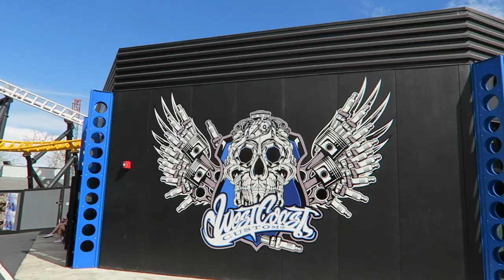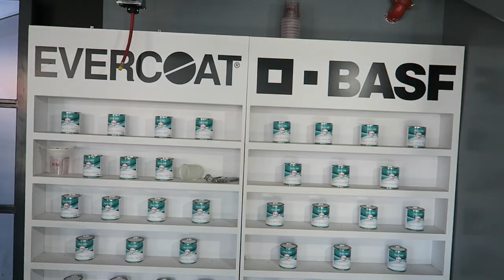West Coast Racers Off-Ride Footage, Six Flags Magic Mountain Launched Racing Coaster | Non-Copyright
West Coast Racers is a multi-launch, quasi mobius roller coaster at Six Flags Magic Mountain.  This ride takes the LSM launches of Full Throttle and the dueling element of Twisted Colossus, and combines them into one complete ride.  While this ride may be redundant, it's ultimately a ton of fun!